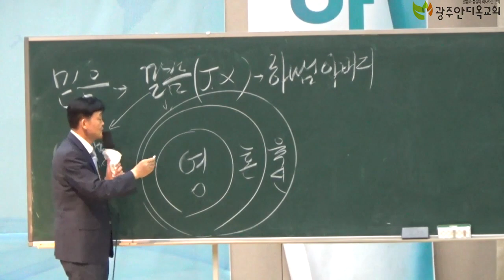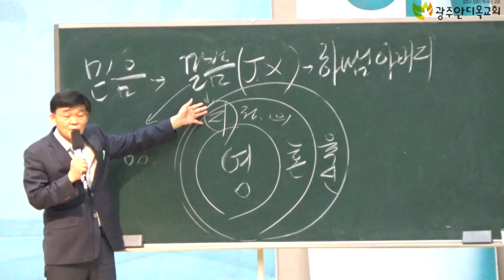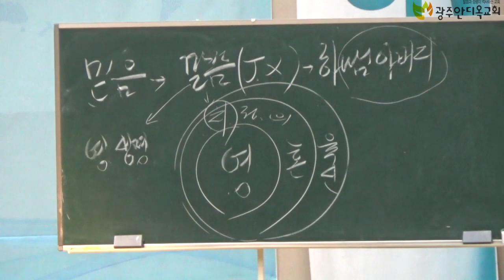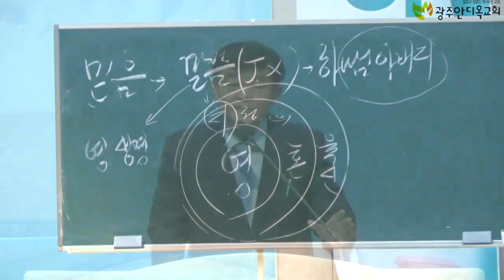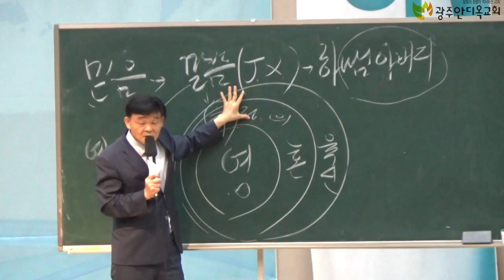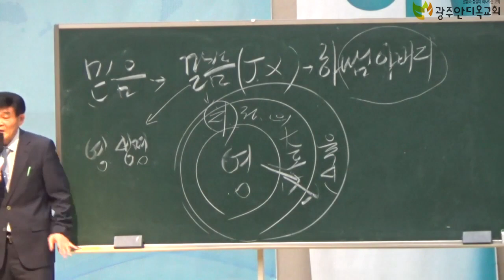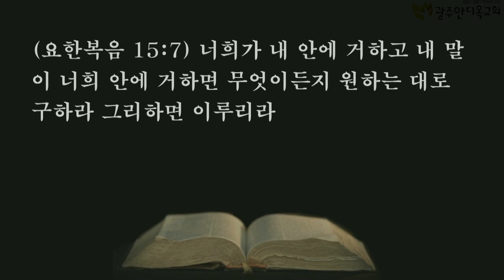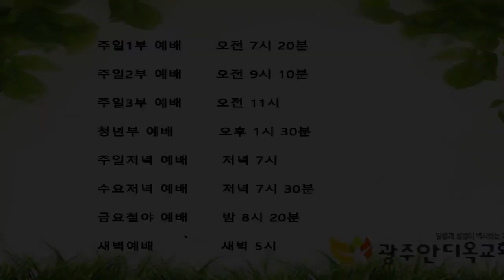2021.09.11. 산 믿음에는 왜 표적이 따르나요?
17. 믿는 자들에게는 이런 표적이 따르리니 곧 그들이 내 이름으로 귀신을 쫓아내며 새 방언을 말하며
18. 뱀을 집어올리며 무슨 독을 마실지라도 해를 받지 아니하며 병든 사람에게 손을 얹은즉 나으리라 하시더라

     1) 농협 영문명 : NONGHYUP
     2) 지점 영문명 : KUMHO WOONCHUN
     3) 지점 영문명 주소 : 131, Woonchun ro, Seo-gu, Gwangju, South of Korea
     4) 농협 SWIFT CODE : NACFKRSE
     5) 수취인 계좌번호 : 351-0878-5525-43
     6) 수취인 영문성명 : Gwangju antioch gyohoe

도서비: 13,000원(배송비 무료)
책값 송금 계좌: 농협 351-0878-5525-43(광주안디옥교회)